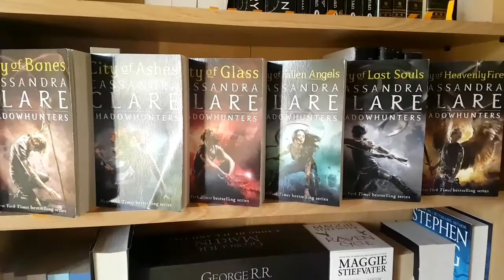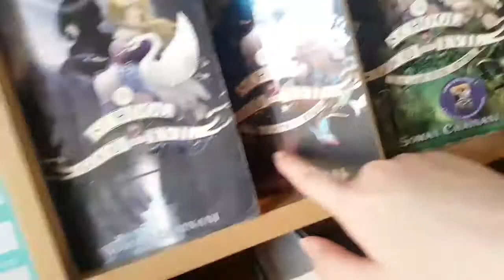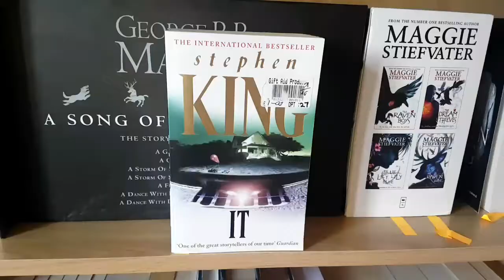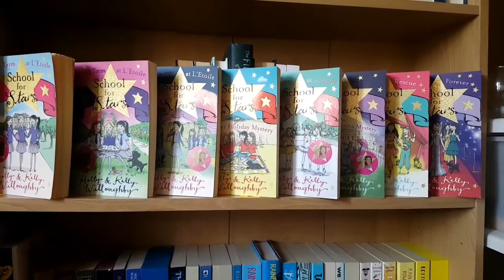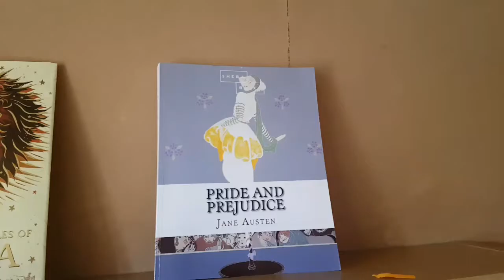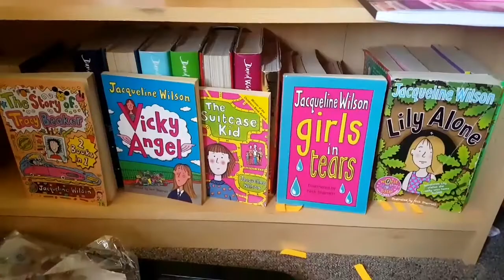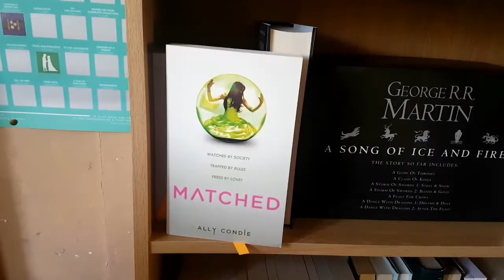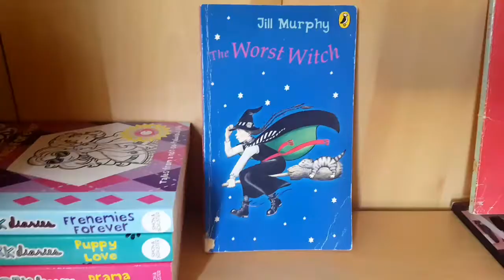Bookshelf Tour 2020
It's been almost 3 years since the last bookshelf tour and the girls collection has grown to just over 200 books!

TW - SisterBooks (kirsty_books)
GR - KirstyBooks
        Sisterbooks17
      JessBooks17